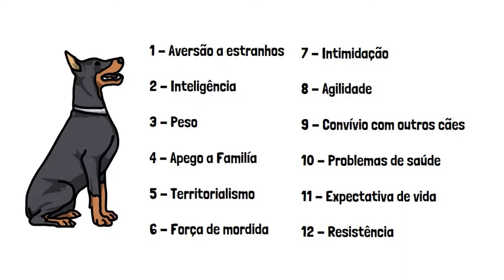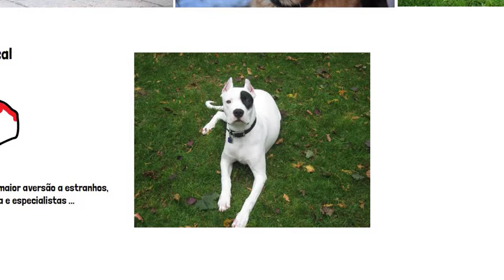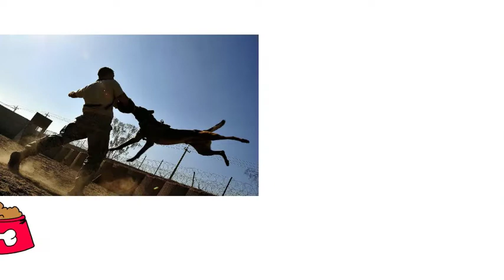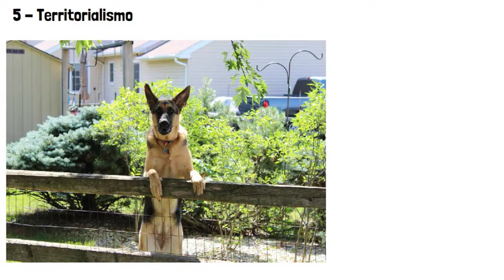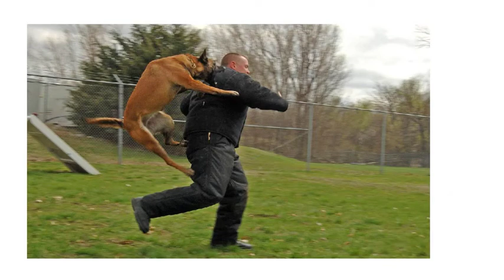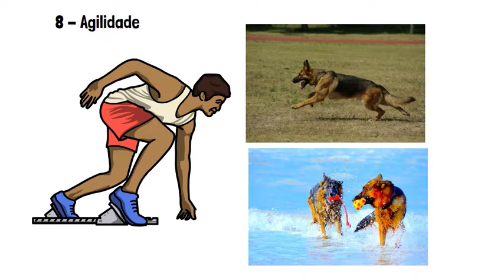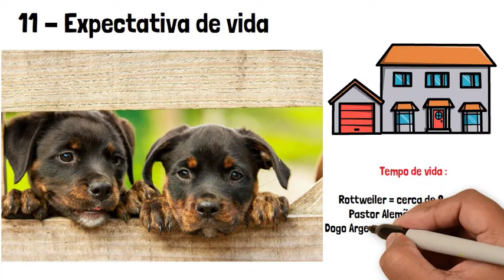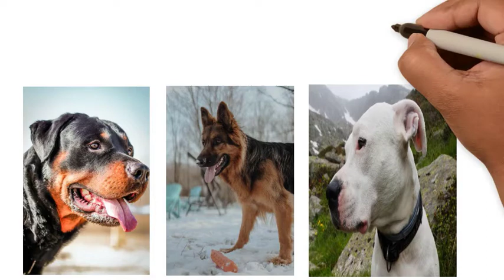Pastor Alemão, Rottweiler ou Dogo Argentino. Qual é o Melhor Cachorro Para Guarda ? (Análise Real)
Se você gosta de pastor alemão, rottweiler e dogo argentino, e sempre quis saber qual desses três cachorros é o melhor para guarda, nesse vídeo eu compartilho um pouco da minha opinião e pesquisas sobre esse assunto.

No vídeo faço uma análise detalhada das principais diferenças, e as maiores vantagens e desvantagens, de cada uma dessas três incríveis raças de cachorros.